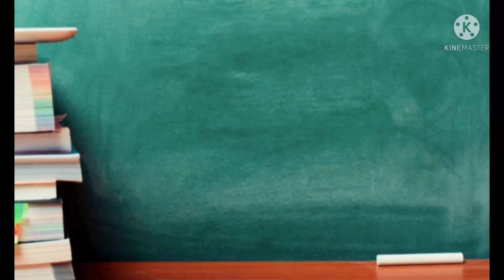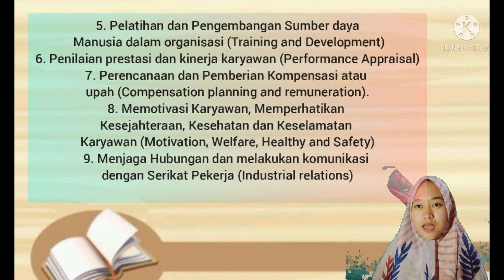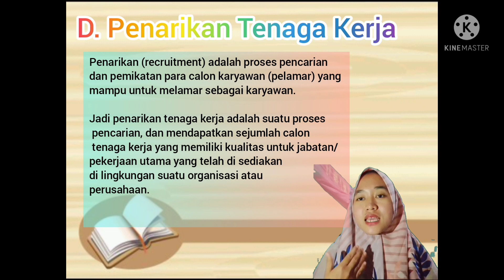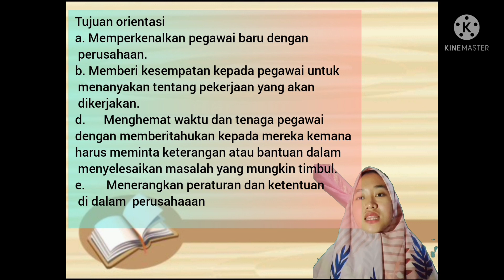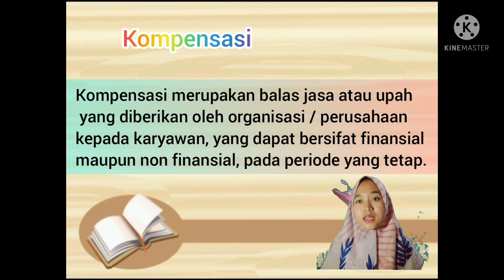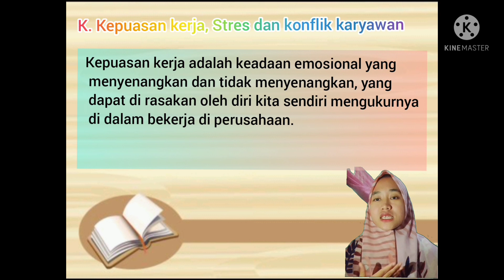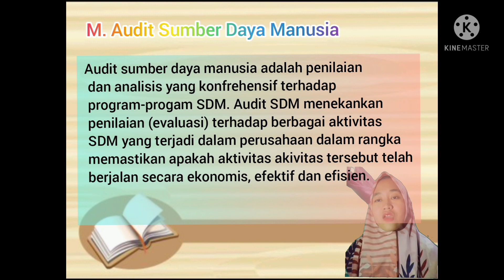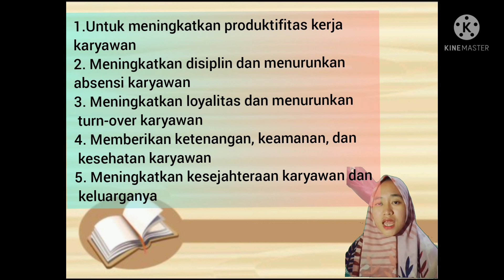RANGKUMAN MATA KULIAH MANAJEMEN SUMBER DAYA MANUSIA | Vivi Jesa Devita Putri